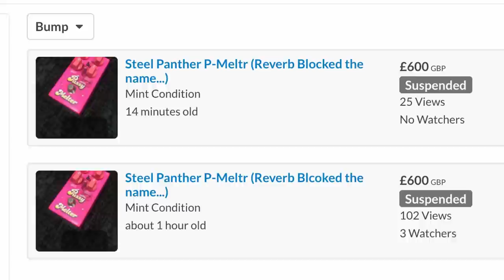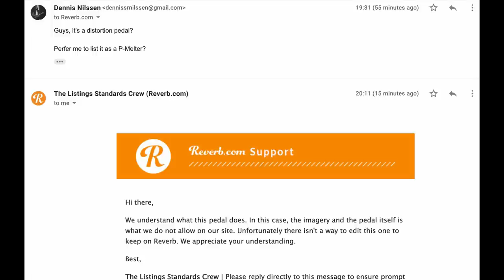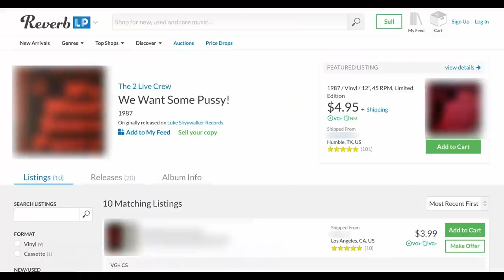Reverb Bans the Steel Panther P-Melter!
Reverb.com has de-listed the Steel Panther P-Melter.  Is this a case of a clear violation of the rules?   Or is it just rampant hypocrisy on the part of Reverb?  Let's take a look!

This video supported by my awesome Patrons!  Join up to keep SMG videos fun & censorship free!

These awsome people made this video happen!
Robert Stowsky Aaron G. Sword Andrei Istomin
Arne Knaack Brayan Zamarripa Brian Falcone Chris Moreton
Christopher Gillis Cliff Conway. D. London
Daniel Post
Darren Bettens
david javner
David S Jellema
Dick Tyner
Dillon Finnegan
Dominic Spier
Dylan Irvine
Eishiro
Eric Wallen
Gilles Radenne
GK
Interrupted Productions
J.D. Rowe
James Collins
James Evans
Jared Gunston
Jason Schmitzerle
Jay Rawson
Jeff Slarve
Jens Hendriks
Jim Mullis
Jim Stubbs
John Ross
John Salis
Jordan Ped
Josh Dagg
Joshua Parker
JT
Justin Dunn
Justin Strode
Kai DeDonato
Kirk Bolas
Kjer Andresen
Lance Philip
Manfred Pusch
Mark
Mark Loving
Matt
Matt Hems
Matthew Laker
matty wilson
Michael Löhner
Morgan white
Nick D'Auteuil
Nikita
Onni Leskelä
Patricia Spader
Paul Beharrell
Paul Caboche
Phil Ping
Philip Fitchpatrick
Raul Savu
Raymond Nichols
Riley IoAcura
Robbie Dozier
Robert Serpe
Ron Diaz
Samuel Rose
Samuele Reale
seth hutchinson
Solomon Encina
Terry Doyle
Timmothy Francisco
Timothy Clark
Timothy Mitchell
Tony Byrne
Trav
Tyler Munson
Vicki Lornie
Vincent Burns
Vitalii
Yevgeni Chernichov
Pavel Semenov
anton kapela
Brenden
Corey Graham
Jordan Graham
Karl Klinker
Mathieu Dorcel
r_c
Steele

My Camera
Lens for Main shot
Lens for 99% of the other shots
My Favourite Drum Mics
My OTHER Favouite Drum Mics
My Favorite Snare